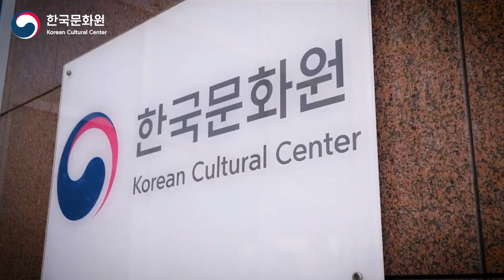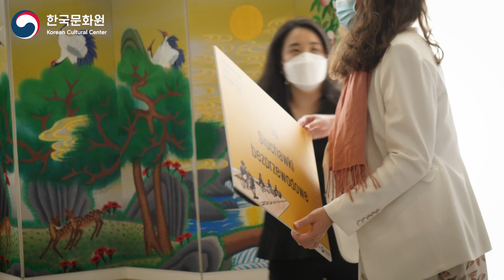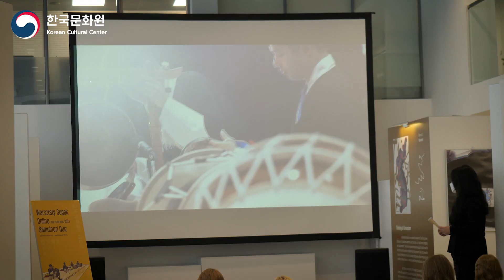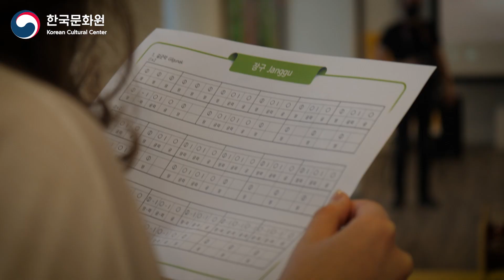[Warsztaty Gugak] Online Samulnori Quiz Prize Ceremony & Workshop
June 11, 2021 / Madang Hall